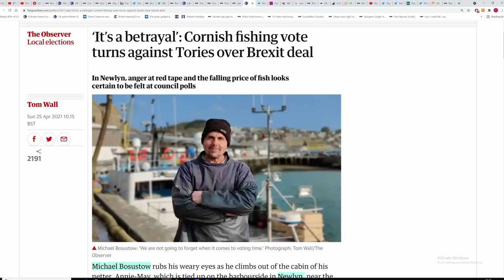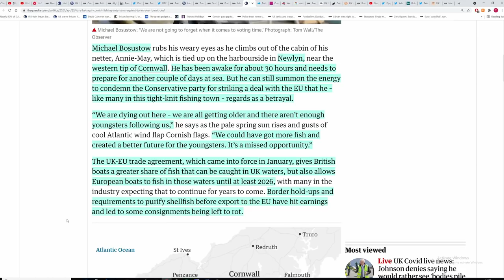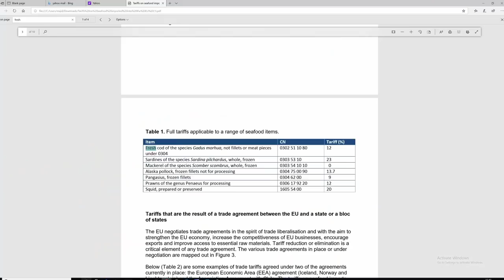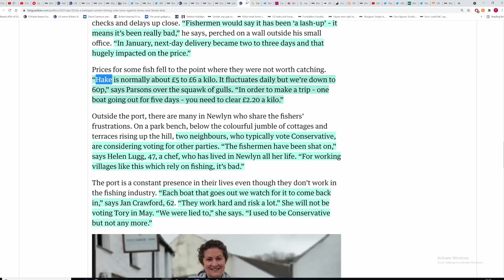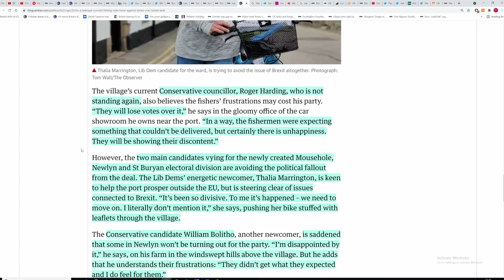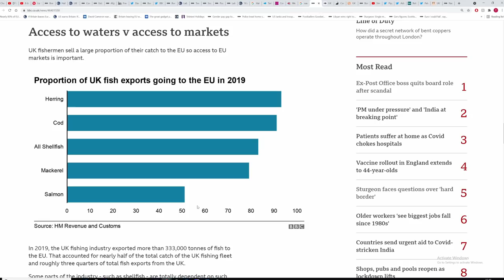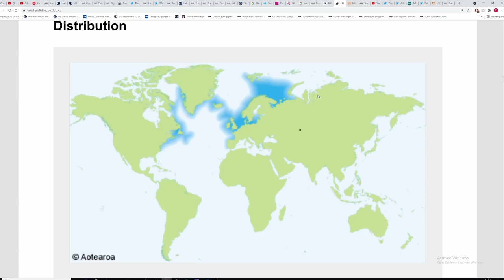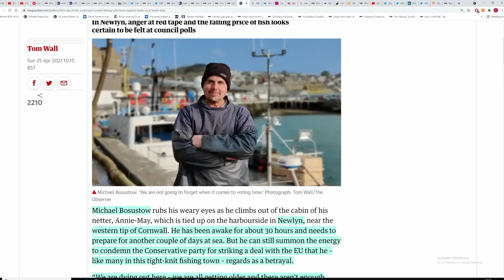Brexit. Tory voting fishermen come out against the Tories. + analysis on UK fish imports + exports